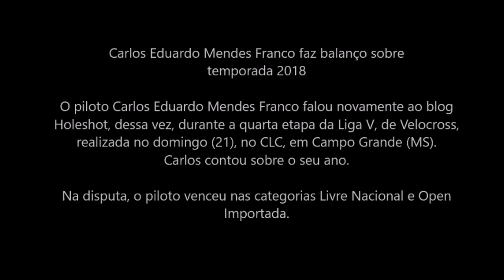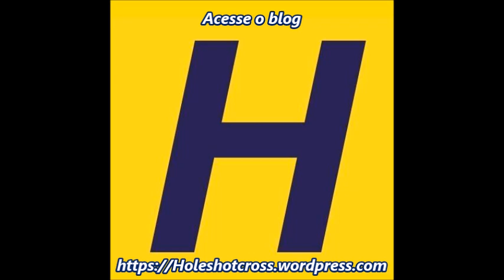Carlos Eduardo Mendes Franco faz balanço sobre temporada 2018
O piloto Carlos Eduardo Mendes Franco falou novamente ao blog Holeshot, dessa vez, durante a quarta etapa da Liga V, de Velocross, realizada no domingo (21), no CLC, em Campo Grande (MS).  Carlos contou sobre o seu ano.

Na disputa, o piloto venceu nas categorias Livre Nacional e Open Importada.